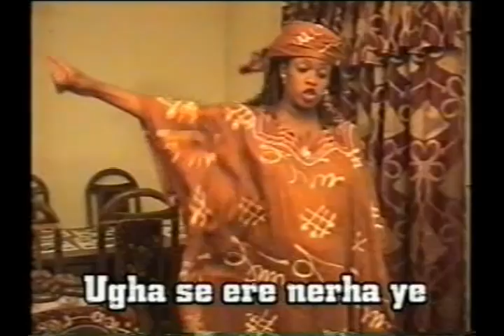ARHALE pt 2, Edo latest classic movie 2016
A moral movie for ladies.